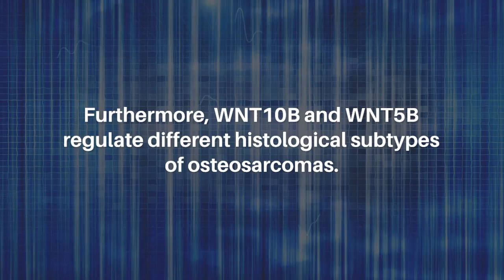Targeting WNT5B and WNT10B in Osteosarcoma | Oncotarget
Oncotarget published this review on August 2, 2024 in Volume 15, entitled, “Targeting WNT5B and WNT10B in osteosarcoma” by researchers from the Department of Medicine, University of Tennessee Health Science Center, Memphis, TN; Center for Cancer Research, University of Tennessee Health Science Center, Memphis, TN; Department of Orthopaedic Surgery and Biomedical Engineering, University of Tennessee Health Science Center, Memphis, TN. @uthsc

Abstract

WNT signaling regulates osteosarcoma proliferation. However, there is controversy in the field of osteosarcoma as to whether WNT signaling is pro- or anti-tumorigenic. WNT-targeting therapeutics, both activators and inhibitors, are compared. WNT5B, a β-catenin-independent ligand, and WNT10B, a β-catenin-dependent WNT ligand, are each expressed in osteosarcomas, but they are not expressed in the same tumors. Furthermore, WNT10B and WNT5B regulate different histological subtypes of osteosarcomas. Using WNT signaling modulators as therapeutics may depend on the WNT ligand and/or the activated signaling pathway.

Keywords - cancer, WNT5B, WNT10B, WNT signaling, osteosarcoma

About Oncotarget